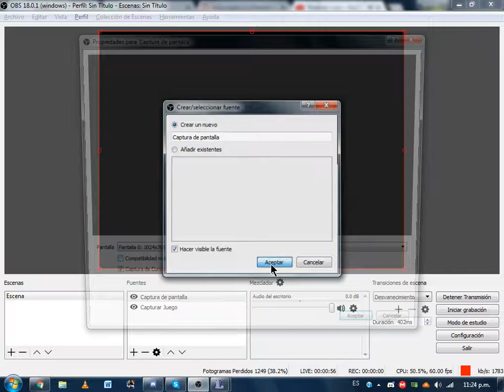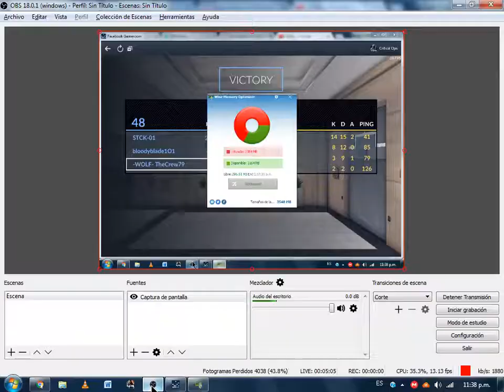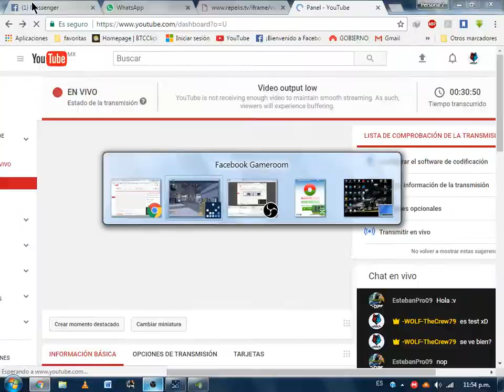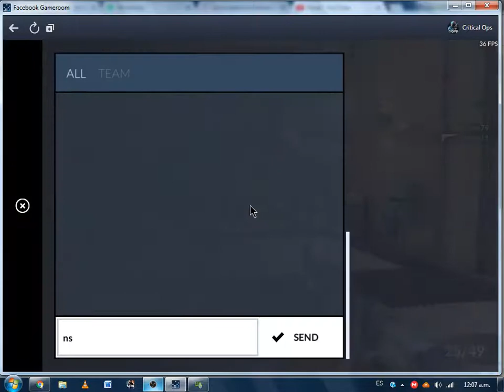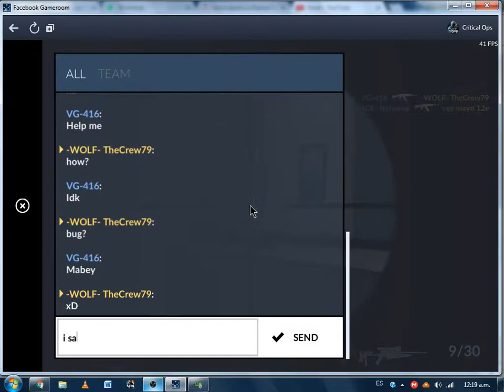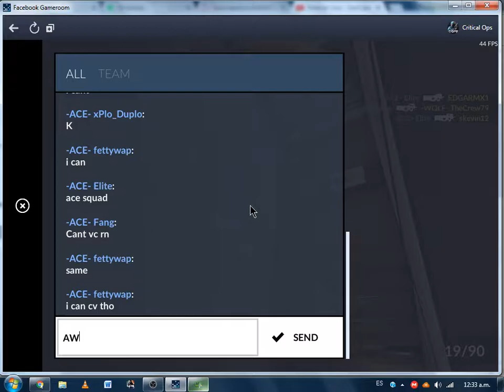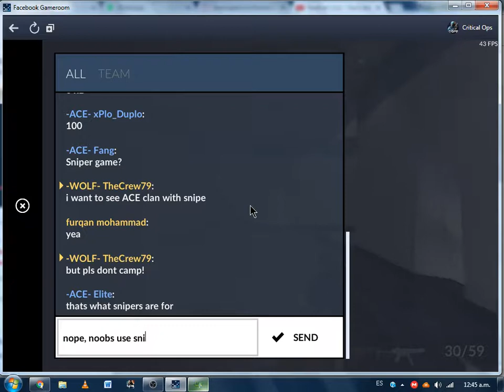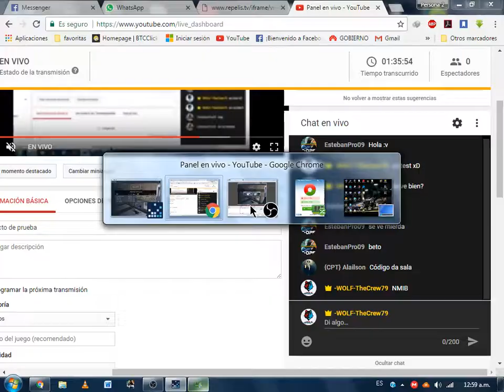Directo de prueba